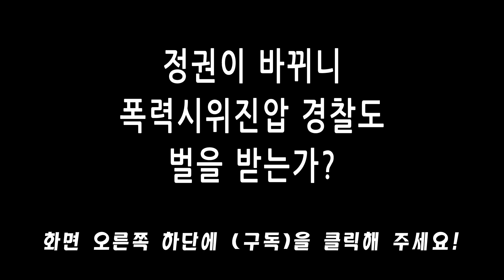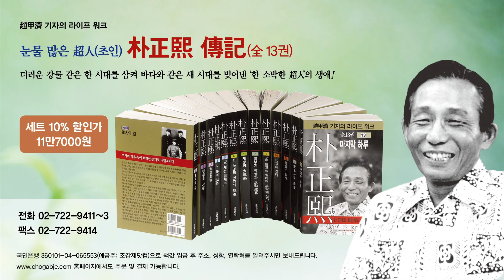[조갑제TV] 정권이 바뀌니 폭력시위진압 경찰도 벌을 받는가?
법원의 사실에 맞는 상식적 판결만이 법치 붕괴 막을 수 있다